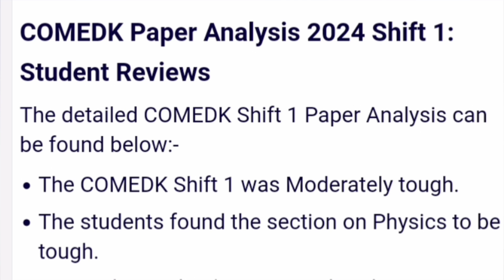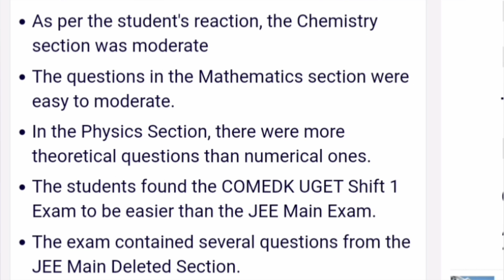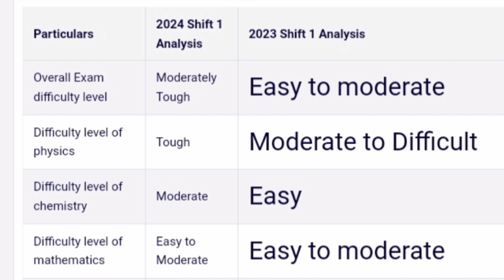Comedk 2024 shift 1|Comedk result|Comedk marks vs rank|Comedk answer key 2024|Comedk paper analysis